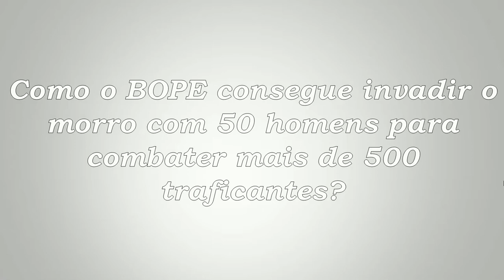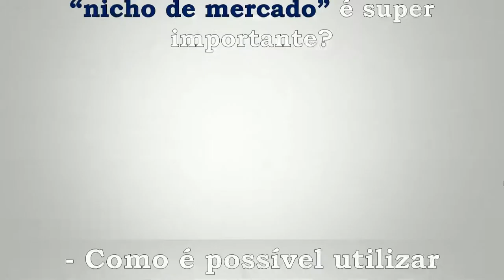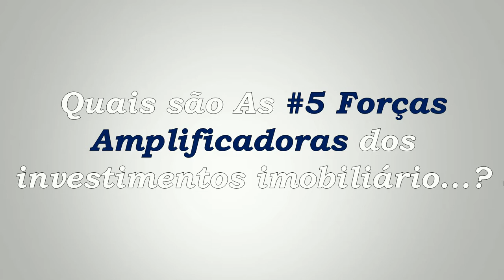QUAIS SÃO AS 5 FORÇAS AMPLIFICADORAS DOS INVESTIMENTOS EM IMÓVEIS DE SUCESSO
Você já assistiu ao filme tropa de elite?
Pode ser 1 um, ou até mesmo o 2… Já assistiu?
Acredito que SIM… quem aqui ainda não viu, né?
Se tu por acaso ainda não, assista, pois tanto o filme 1 quanto o 2, na minha opinião, são bons!
Agora, uma pergunta que já me fiz é:
Como o BOPE consegue invadir o morro com 50 homens para combater mais de 500 traficantes?
Foi aí que um dia em compreendi…
Eles utilizando algumas Forças Amplificadoras para conseguir derrotar um “inimigo” mesmo com menos pessoas.
Essas FORÇAS dão para o BOPE muita vantagem competitiva!
A pergunta que fica é:
Será que existem algumas forças amplificadoras para você ter vantagens competitivas ao investir em imóveis?
E a resposta é bem SIMPLES…
SIM!
Depois de estudar e trabalhar no mercado imobiliário por mais de 8 anos eu consegui identificar 5 Forças Amplificadoras dos investimentos em imóveis.
O investidor que sabe usar essas FORÇAS tem muito mais poder para fazer investimentos realmente lucrativos no mercado imobiliário.
Foi pensando nisso que gravei uma Super Aula para te explicar quais são essas 5 Forças Amplificadoras e como você pode utilizar ela para ter lucro de até 100% do seu capital investido.